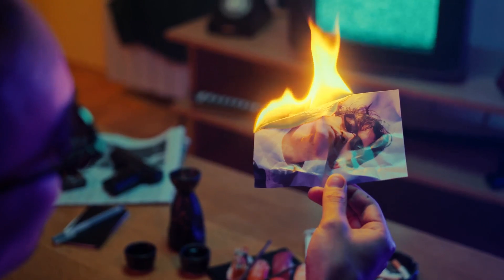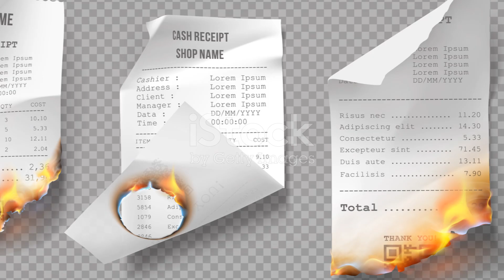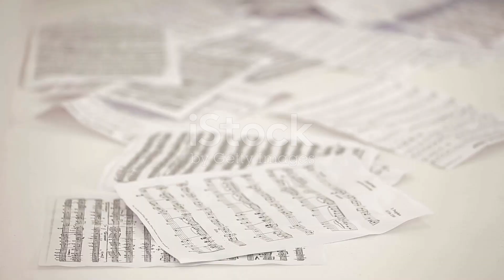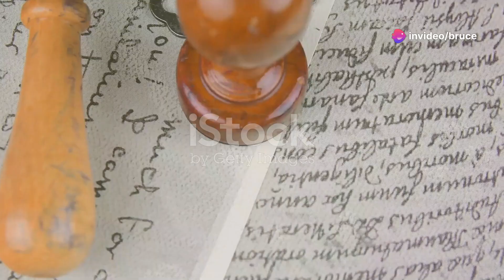The Gears TV: Act 1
THE GEARS TV - PILOT - “GENESIS”
COLD OPENING
FADE IN:
EXT. RENE’S SHACK
(THE PROFESSOR)
A MAN STANDS MOTIONLESS OUTSIDE A SHACK THAT IS BEING
CONSUMED IN FLAMES. ONE HAND HOLDS A HALF-EMPTY BOTTLE OF
JACK DANIELS. THE OTHER IS RAISED HIGH IN THE SKY, FLIPPING
THE BIRD TO THE BURNING MASS BEFORE HIM.
A PROFESSORIAL FIGURE AMBLES PAST THE TABLEAU VIVANT.
THE PROFESSOR
This is the story of a man...of a
band...of a dream. A story of belief
in the eternal power of the soul, of
undying rock and roll, to preserve the
liberty of the human spirit in the
face of overwhelming odds. It is the
story of four men who climbed the
stairway to rock heaven only to be
consumed in the inferno of their own
madness and that of those around them.